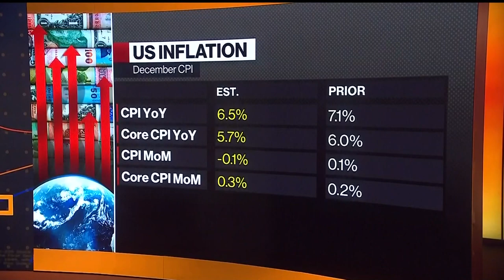Markets 'Sniffing Out' Positive Inflation Data: Amoroso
Anastasia Amoroso, iCapital's chief investment strategist, says markets are "sniffing out" the possibility of a string of positive inflation reports during an interview with Guy Johnson on "Bloomberg Markets."